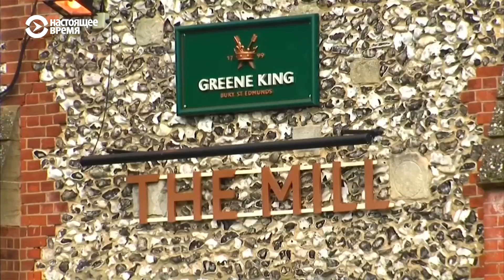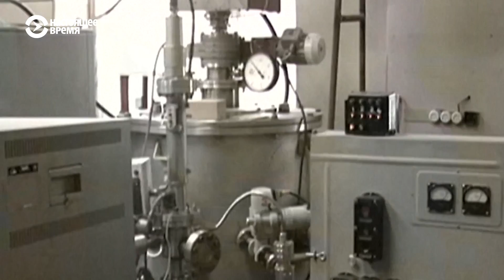Геннадий Гудков: ГРУ нужно было доказать свою крутость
Борьба за место под солнцем в сложной системе российской вертикали власти.